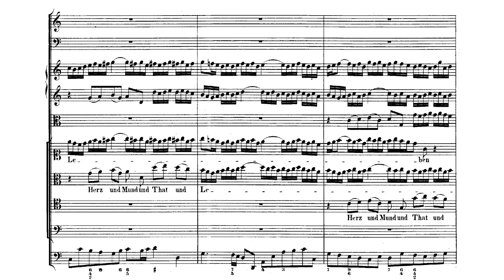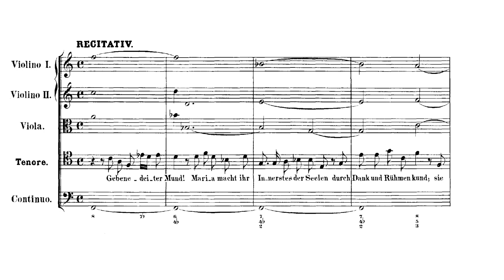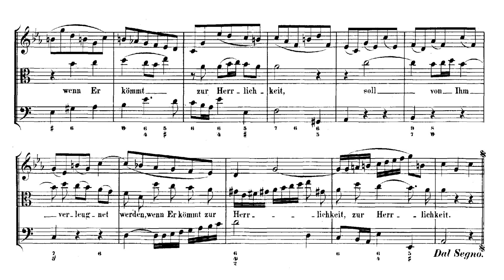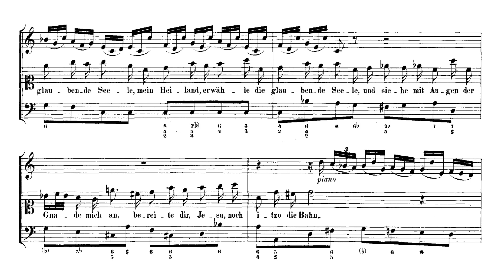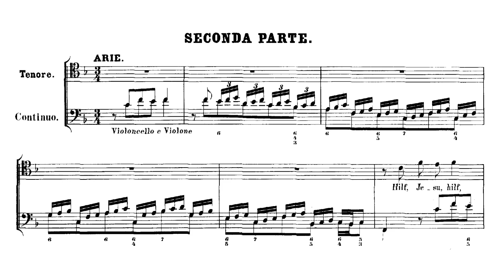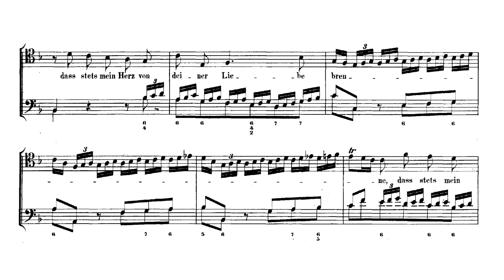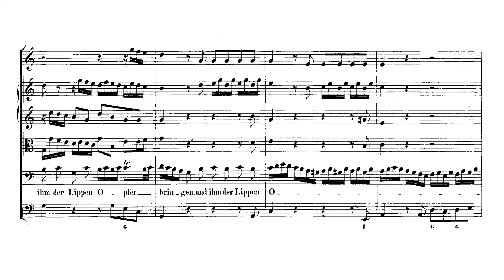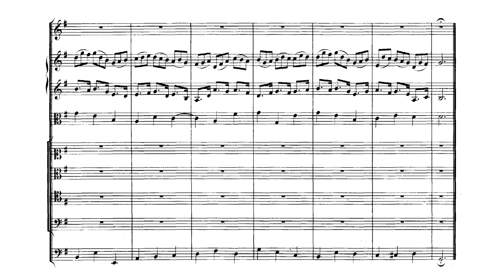Johann Sebastian Bach - Herz und Mund und Tat und Leben, BWV 147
Johann Sebastian Bach - Herz und Mund und Tat und Leben (Heart and mouth and deed and life), BWV 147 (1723)
Performed by the Monteverdi Choir and Orchestra and the English Baroque Soloists
Conducted by John Elliot Gardiner

Part 1:
1. Chorus: Herz und Mund und Tat und Leben - 0:00
2. Recitativo: Gebenedeiter Mund! - 4:01
3. Aria: Schäme dich, o Seele nicht - 5:44
4. Recitativo: Verstockung kann Gewaltige verblenden - 8:57
5. Aria: Bereite dir, Jesu, noch itzo die Bahn - 10:31
6. Chorale: Wohl mir, daß ich Jesum habe - 15:02
Part 2:
7. Aria: Hilf, Jesu, hilf, daß ich auch dich bekenne - 17:29
8. Recitativo: Der höchsten Allmacht Wunderhand - 20:47
9. Aria: Ich will von Jesu Wundern singen - 23:02
10. Chorale: Jesus bleibet meine Freude - 25:36